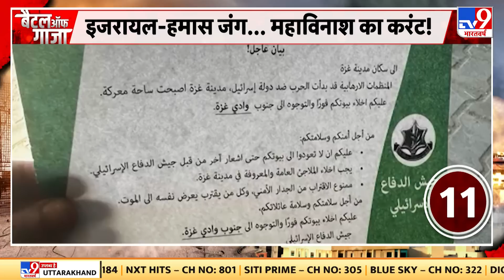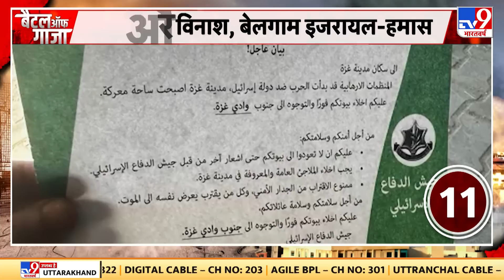Full Show: Israel को Iran की बड़ी चेतावनी, Hezbollah का एक कदम भी भारी पड़ेगा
Israel को Iran की बड़ी चेतावनी, Hezbollah का एक कदम भी भारी पड़ेगा. यहूदी पहचान के लिए भूकंप आ जाएगा'